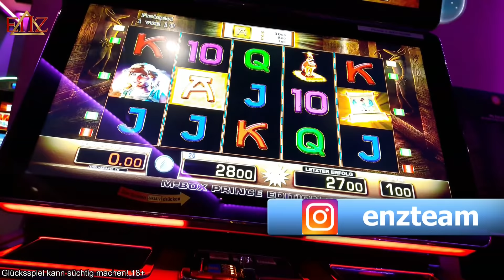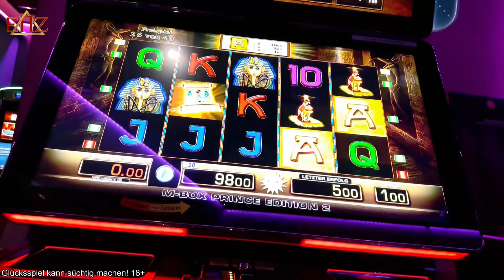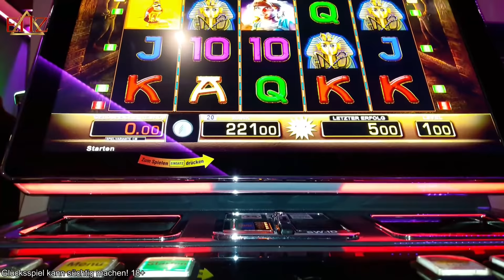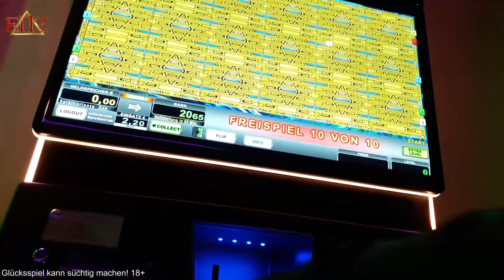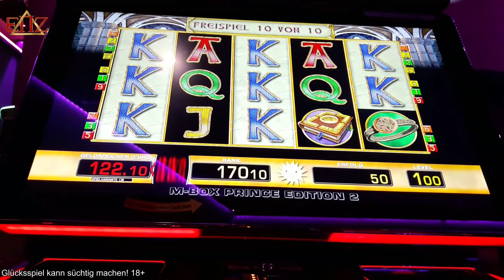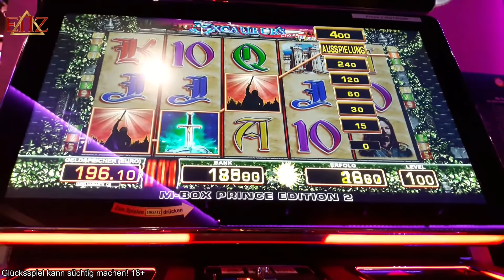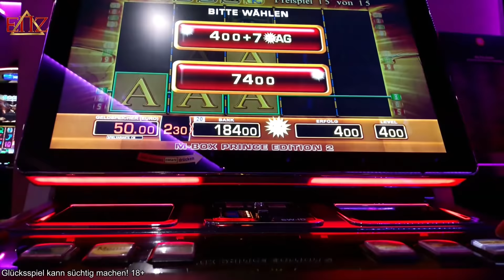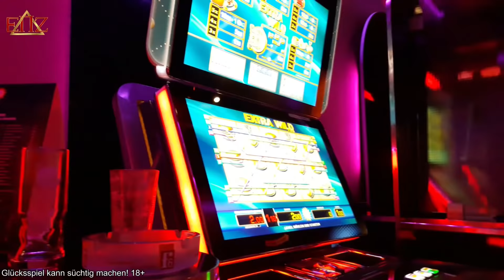Casino Session #21 - Bis auf 4€ Eye of Horus & Monsterbild Multi Wild | ENZ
Diese Spiele wurden gespielt:
Merkur ► Doppel Buch, Excaliburs Choice, Multi Wild, El Torero, Magic Mirror Deluxe 2
Novoline ► Lord of the Ocean 6
Bally Wulff ►
Outro-Song:
Exklusiv produzierter Beat für EinfachNurZocken.